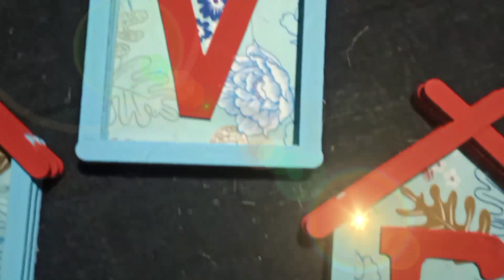HIASAN DINDING CANTIK DARI STIK ES KRIM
Hiasan Dinding Cantik Dari Stik Es krim || Kreasi Dari Stik Es Krim || Popsicle Sticks Crafts

Assalamualaikum wr.wb

Salam sehat selalu untuk kalian semua
pada vidio kali ini adalah cara membuat hiasan dinding dari stik es krim caranya sangat mudah sekali ya..simak dan tonton vidio saya sampai selesai.

Bahan - Bahan
1.stik es krim
2.kain katun
3.lem tembak
4.Cat

Tonton juga vidio lainnya :
DIY How To Make a Beautiful Flower Vase - Cara Membuat Vas Bunga Yang Indah Dari Balon dan Semen :

kerajinan tangan
popsicle sticks crafts
popsicle sticks
Hiasan dinding dari stik es krim
hiasan dinding stik eskrim
stik es krim
kreasi dari stik es krim
kerajinan tangan
ide kreatif dari stik es krim
ide kreatif hiasan dinding dari stik es krim
ide kreatif stik es krim
cara membuat hiasan dinding dari stik es krim
kerajinan tangan dari stik es krim
kerajinan stik es krim
hiasan dinding cantik
ide kreatif semen
ide kreatif dari bahan semen
ide kreatif botol bekas
kerajinan semen
kerajinan dari bahan semen
construction for cement
cara membuat vas bunga dari botol bekas
membuat vas bunga dari botol bekas
vas bunga dari botol bekas
kreasi botol bekas
kreasi vas bunga dari botol bekas
botol bekas
cara membuat vas bunga cantik
cara membuat vas bunga yang indah
cara membuat vas bunga yang indah dari semen
cara membuat vas bunga dari balon
cara buat vas bunga dari balon
ide kreatif vas bunga botol bekas
kreasi botol bekas
kreasi vas bunga botol bekas
botol bekas
ide kreatif botol
ide kerajinan botol
kerajinan botol bekas
kerajinan botol
how to make a flower vase from used bottles
used bottle creative ideas
bottle creative ideas
bottle craft ideas
bottle craft

how to make a diy flower vase
how to make a diy vase
DIY how to make a beautiful flower vase

how to make a beautiful flower vase from cement,
cara membuat vas bunga cantik dari semen